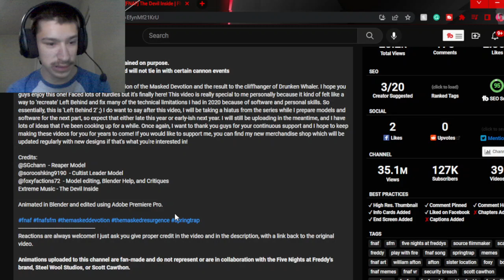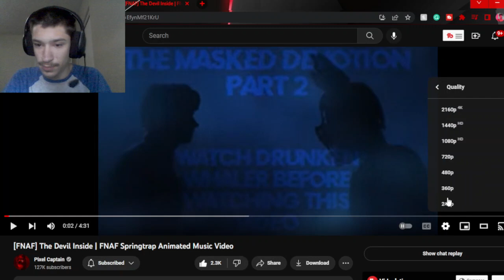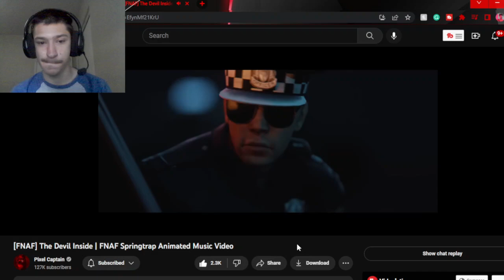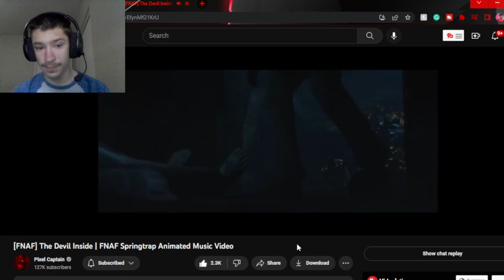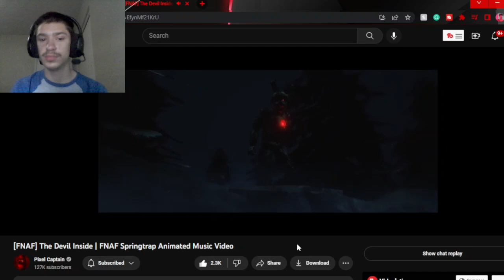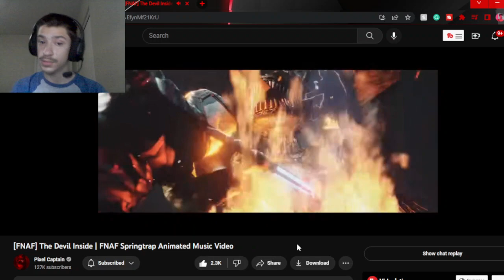Swaggy's Here| Reaction to [FNAF] The Devil Inside | FNAF Springtrap Animated Music Video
P.S. Please check out Pixel Captain as they all worked really hard on this and deserve the support also if you want to support this channel then hit the Like Button and Subscribe as it helps a ton!!!

Tags Used: fnaf,sfm,five nights at freddys,source filmmaker,scary,freddy,play with fire,fnaf song,springtrap,fnaf art,william afton,afton,sister location,foxy,bonnie,fnaf vr,security breach,scott cawthon,purple guy,fnaf ar,golden freddy,fnaf edit,halloween fnaf,fredbear,nightmare,the masked resurgence,the masked devotion,burntrap,spring bonnie,left behind,fnaf movie,fnaf reaction,fnaf song reaction,reaction,swaggy reacts,swaggys here,swaggys here reaction